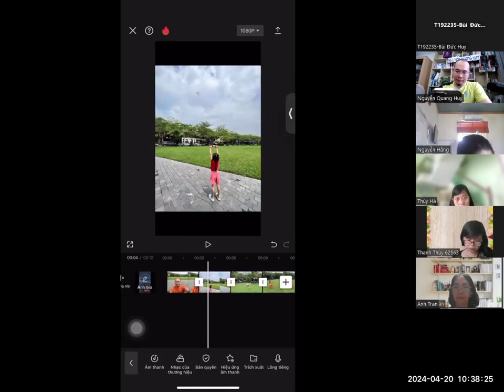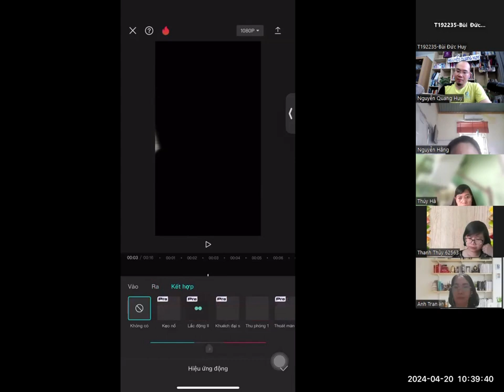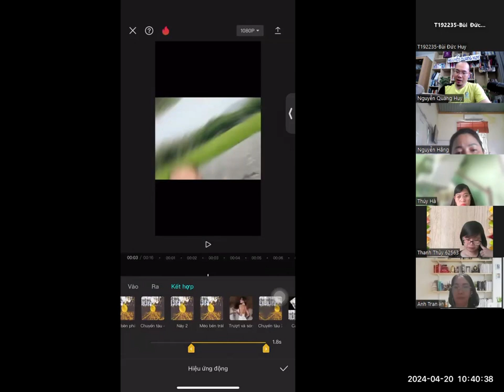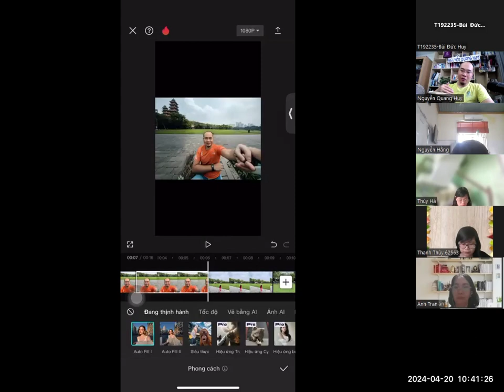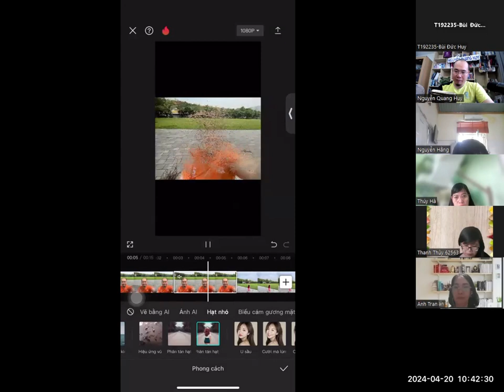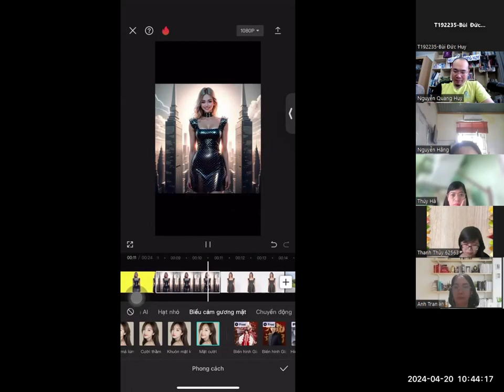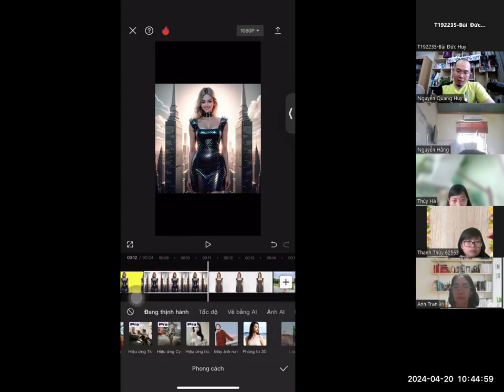Bài 12. Hiệu ứng video